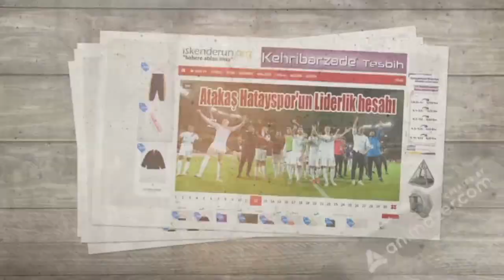Aybaba “İskenderunspor iyi gidiyor…”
TÜFAD Genel Başkan Yardımcısı, teknik direktör Samet Aybaba, İskenderunspor’un iyi gittiğini ve toparlanmış gözüktüğünü belirterek artık eski günlere dönmesi gerektiğini söyledi.